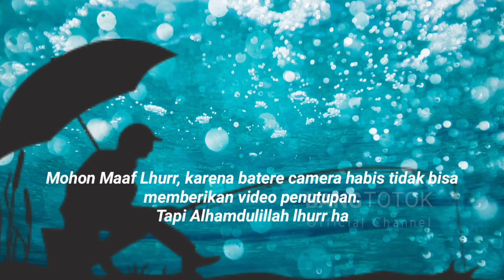GAK NYANGKA ❗ Ternyata Hutan Dobos Jadi Sarang Tempat Ikan Nila BABON 😱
Hallo LHUR , jumpa lagi dengan saya bang Totok, kali ini saya mancing di Hutan Dobos lagi LHUR , untuk keseruannya langsung saksikan saja lhurr.
Sekilas info:
SPOT : Hutan Dobos/Rawa Dobos
JORAN : Murah Meriah
SENAR : 5rb an
MATA KAIL : No 7
UMPAN : Lumut + Molto
KAMBANGAN : Yang Penting Undlup
Tonton Video Lainnya :

~~°Salam Joran Melengkung Lhur°~~

umpan nila babon kolam.